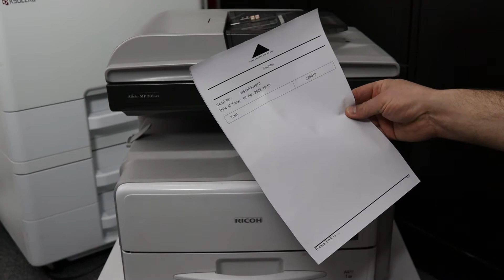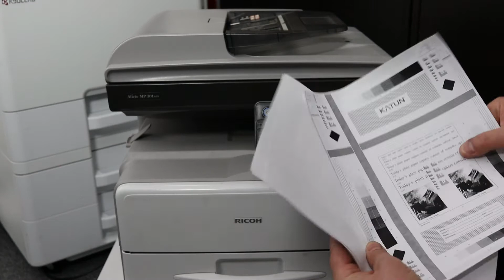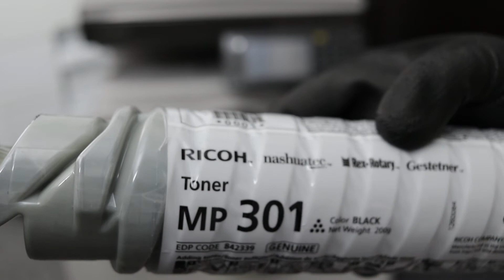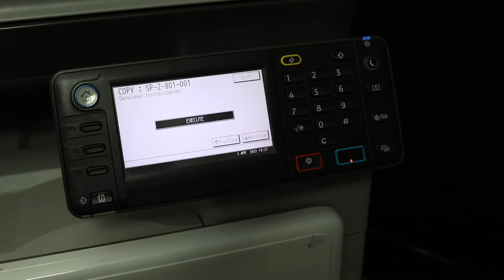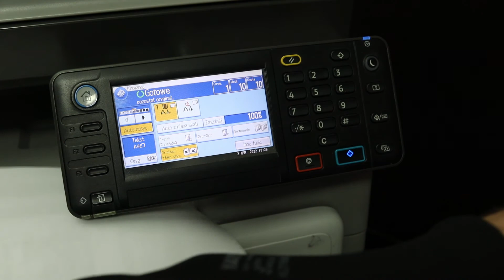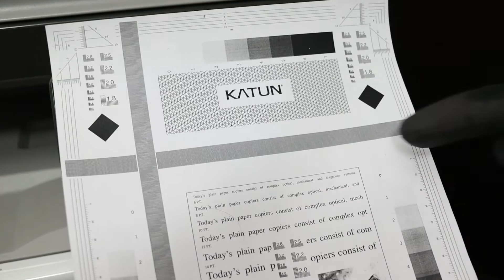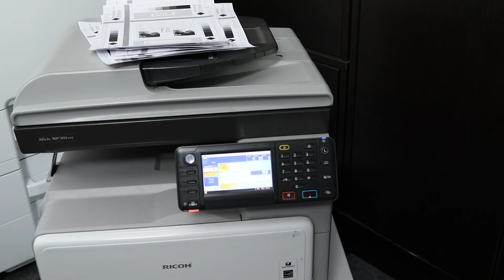SERVICE TRAINING - LESSON 11 - Drum mono A4 RICOH Photocopiers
When and why should you replace the Imaging Unit with Photoconductor. An example will be photocopiers Ricoh Aficio MP161 MP171 MP201 MP301. Here is the exact list of equivalents around the world:
- RICOH AFICIO MP161 / Danka Infotec IS2416 / Gestetner MP161L / Lanier LD016 / Nashuatec MP161F
- RICOH AFICIO MP171 / Danka Infotec MP171 / Gestetner MP171 / Lanier LD117 / Nashuatec MP171 / Rex Rotary MP171 / Savin 917 NA
- RICOH  AFICIO MP201SPF /  Danka Infotec MP201F / Gestetner MP201F / Lanier LD220F / Nashuatec MP201F / Rex Rotary MP201F / Savin 920F
- RICOH AFICIO MP301SPF / Danka Infotec MP301SP / Gestetner MP301SP /Lanier MP301SPF / Nashuatec MP301SP / Rex Rotary MP301SP / Savin MP301SPF

0:00 Intro
0:30 Omage problem
2:00 Drum Unit Replacement
3:55 New Drum Unit
5:20 Instalation New Imaging Unit
6:50 Developer Initialization
8:25 Test after repair